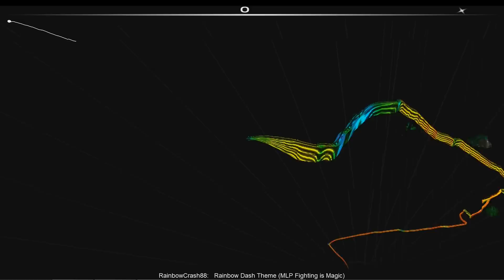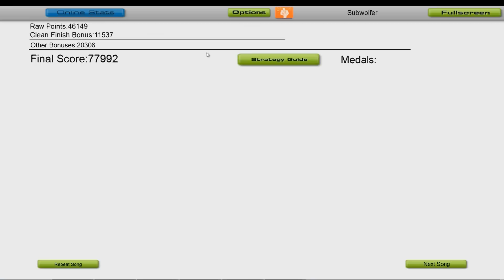Audiosurf: RainbowCrash88 - Rainbow Dash Theme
- Ninja-mono
- Ironmode
- Stealthed

I love this song, I don't think I can put it any other way.  If you're wondering what happened at 2:13, I sneezed.  :X

As usual I'm aiming for all the difficult spots in traffic, and tossed in fails at the end to show that I am indeed fallible.

Hardware used:
Black Magic Intensity Shuttle via HDMI recording 1080p@29.97 in uncompressed 10bit YUV